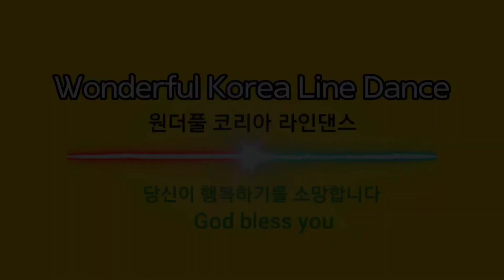테스형 라인댄스 / Choreographer :박대희강사님